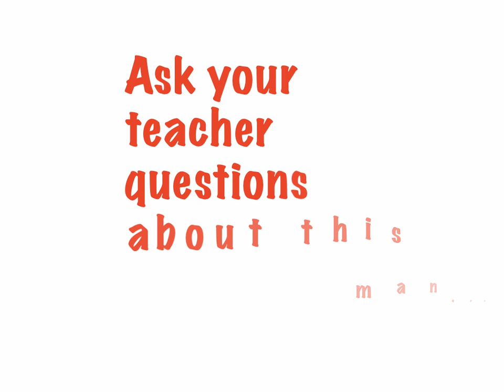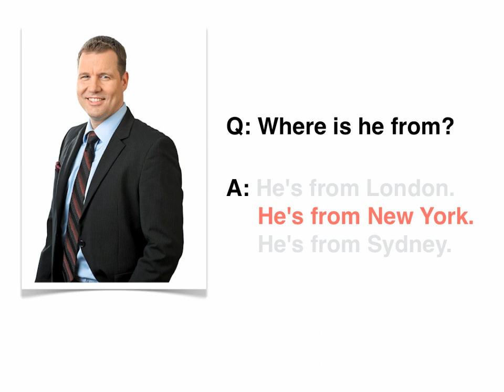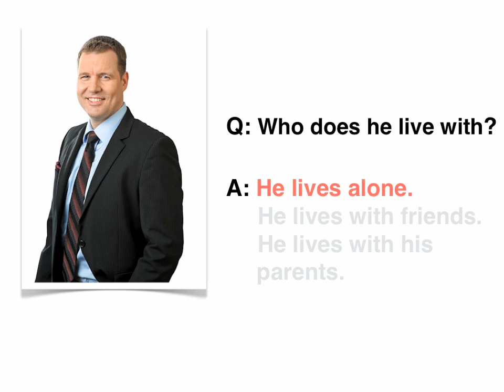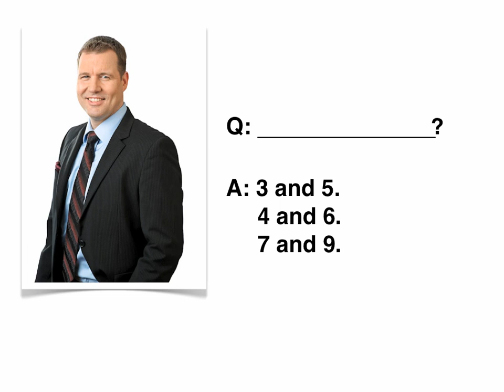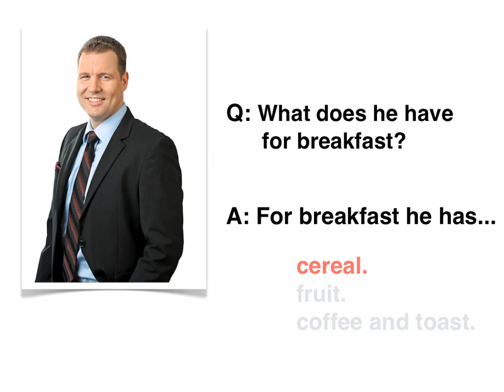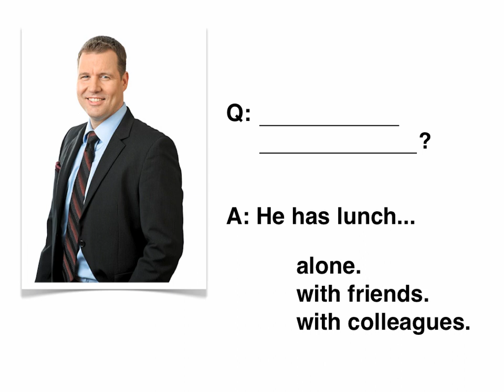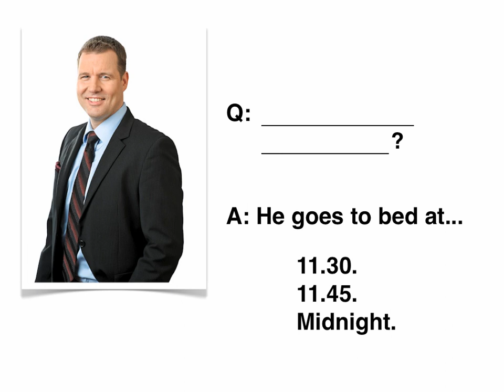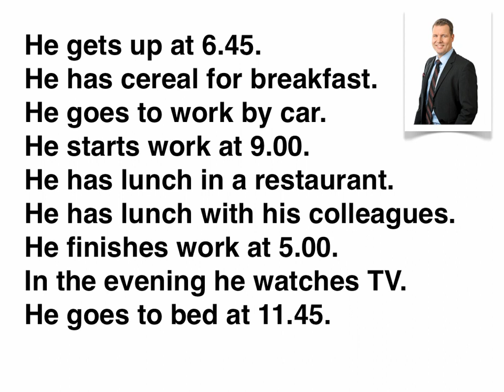English Lessons: JAMES (present simple tense)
IMPORTANT: These videos have been updated and are now available as an iBook, allowing the teacher complete control over the playing/pausing of the video and consequently the timing of the lesson. See InteractiveEnglishGrammar.com for details:

JAMES
Grammar: Present Simple Tense (+/-/?) - 3rd person.
Level: Beginner. False Beginner. Pre-Intermediate (revision).
Movie time: 12.06
Approximate lesson time: 45 mins. (TEACHER: Remember, it may occasionally be necessary to pause the video).
Lesson: Students must ask 19 basic Present Simple Tense questions about a man's general life and daily routine. They then see how much information they can remember.

INTERACTIVE ENGLISH GRAMMAR
The aim of these lessons is to allow teachers to drill basic grammar in interesting and realistic ways.
These are not self-study materials.
They have no audio content.
They are designed for teachers, whose role is to elicit basic grammar-focused controlled dialogue.
The lessons should be used to supplement other coursework (reading, writing, listening etc.).
The lessons are designed to be used for group teaching in classrooms with an interactive whiteboard, however they can easily be adapted for use in other contexts (individual lessons using an iPad, for example).

A complete list of the videos for teachers can be found at InteractiveEnglishGrammar.com: